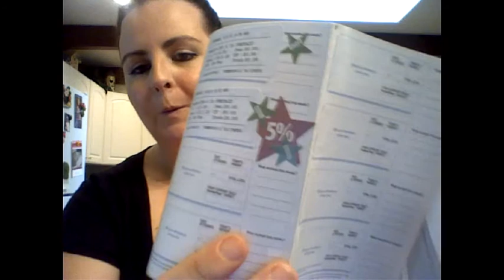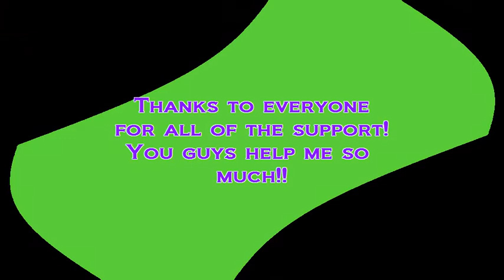Weigh in #10 weight watchers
Here's my weigh in video for 6.8.11